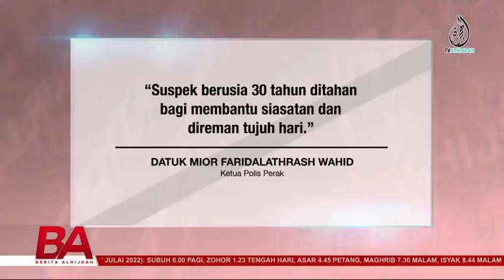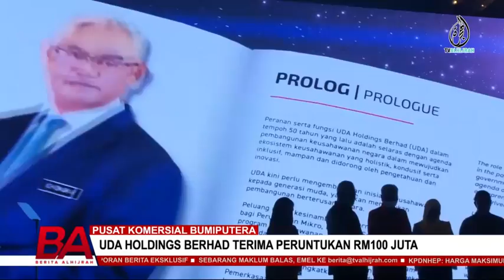BERITA ALHIJRAH 26 JUL: BAYI MAUT DIDERA | BANTAHAN CUTI HAID